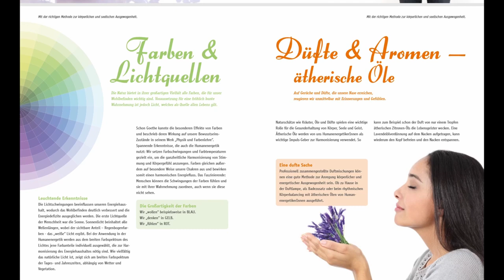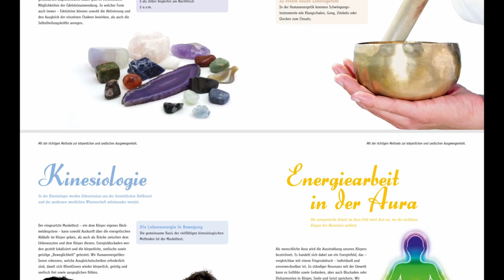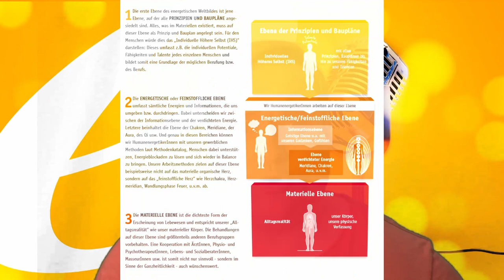Mediale Energetik Podcast 11: Was ist Mediale Energetik?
Mit diesem Video starte ich eine neue Serie: Das Mediale Energetik Wörterbuch!
Es geht darum, Licht in den Begriffsdschungel wie Erdung, Aura, Chakra und Co. zu bringen! In diesem Video geht es um die Mediale Energetik:
Was ist ME?
Was kannst du mit ME machen?
Warum finde ich ME wichtig?

Die Aurafotos kannst du auch bei mir in der Praxis machen lassen!